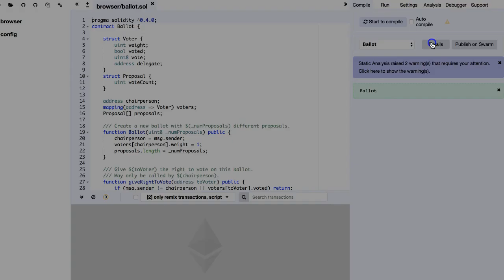How to find the ABI in Remix